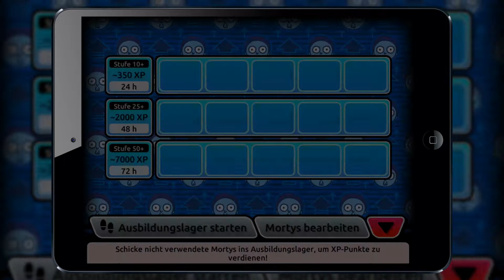Rick & Morty übernehmen | niceApp der Woche#65: Pocket Mortys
Heute bei niceTEC:
Endlich mal wieder eine niceApp der Woche.
Heute mit Rick und Morty!

Viel Spaß!

Euer niceTEC-Team

➥ iOS: -noch nicht verfügbar-